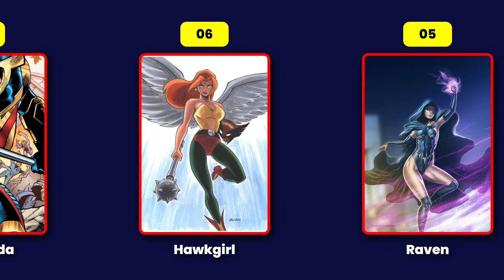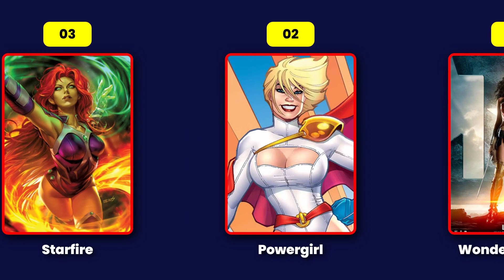Top 15 Strongest Female Characters in DC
[▶] This video is made by code folks!